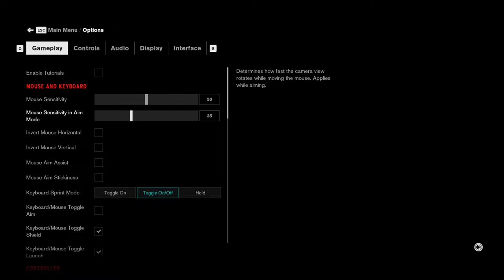DJ Plays Control: AWE [1] - Investigations Sector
And so we dive into the second and final DLC quest for Control: AWE